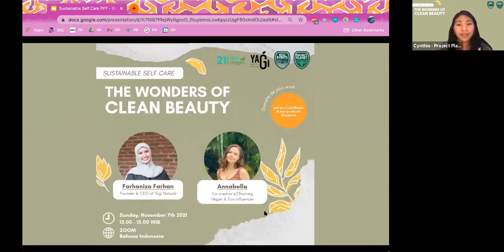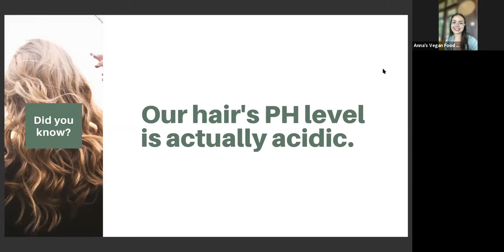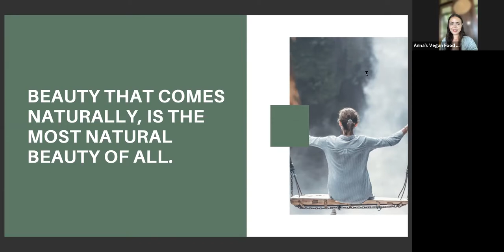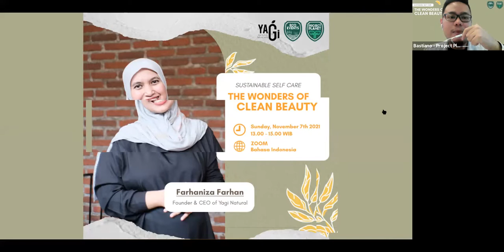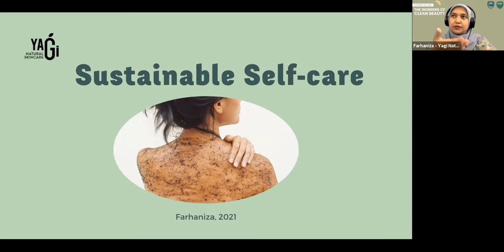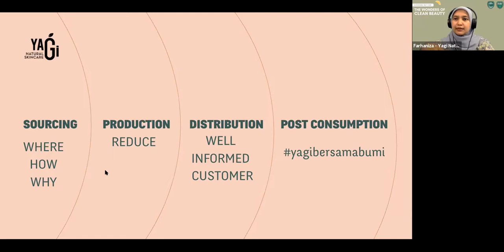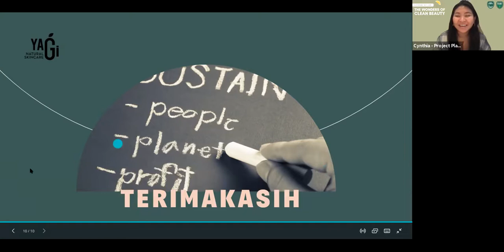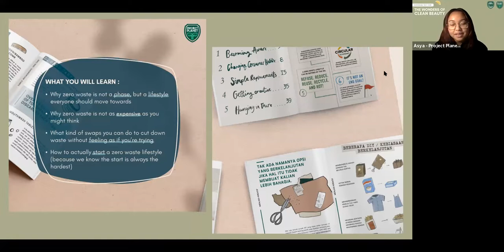The Wonders of Clean Beauty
NoShampoo for a week? a month? a year?! Why not?!
Did you know that waste generated by the beauty industry accounts for a third of our landfill? Ever wondered about how to maintain a sustainable skin and body care routine?

[Webinar] Sustainable Self Care: The Wonders of Clean Beauty
Held on November 27th, 2021
With Annabella (eco influencer) and Farhaniza Farfan (Founder of Yagi Natural)
By Project Planet Indonesia & Eco Events Indonesia